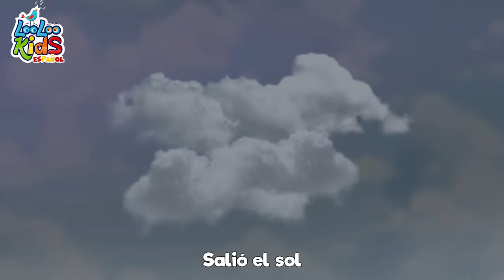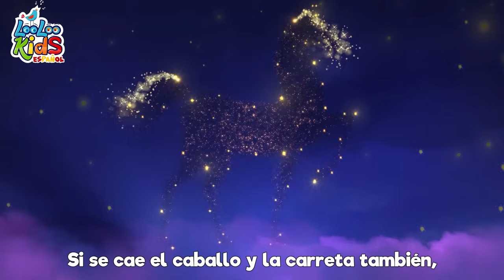🎊La Bamba - Canciones Infantiles para niños - LooLoo Kids - Baile para ninos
🎶 ¡Sumérgete en el ritmo de "La Bamba" y déjate llevar por la alegría contagiosa de esta canción popular! 💃

Canta y baila al compás de esta pegajosa melodía que te hará mover los pies y sonreír sin parar. "La Bamba" es una invitación a disfrutar de la música y el baile, ¡y esta animada animación infantil lo hace aún más emocionante!

Acompaña a tus hijos en esta aventura musical mientras exploran el ritmo y la diversión de "La Bamba". ¡Verás cómo se divierten y se sorprenden con esta cautivadora canción que siempre trae sonrisas!

00:04 - La Bamba
01:59 - Me gustan las montanas
03:50 - Dos pajaritos
05:39 - Un patito muy feliz
07:53 - Lluvia, lluvia
10:08 - Cinco patitos
11:59 - Zorro me has robado el ganso
13:26 - Canasta, canastita
15:04 - Zigaloo Dance
17:24 - Chu Chu Ua Cancion
20:52 - Enrolla la bobina
22:40 - Jack y Jill
25:10 - Tin Tilin Tilin
26:41 - A Ram Sam Sam
29:19 - Incy Wincy arana
30:55 - El oso fue a la montana
33:30 - Alfabeto a, b, c
35:19 - Mary Mary empecinada
36:53 - Mami se va al mercado
38:51 - Humpty Dumpty
40:36 - Row, Row, Row Your Boat
42:32 - Yankee Doodle
44:17 - Ovejita negra
45:24 - Duerme, pequeno
47:47 - Ganso Ganso
49:23 - Pin-Pon

Para bailar la bamba LETRAS

Para bailar la bamba se necesita una poca de gracia
Una poca de gracia pa' mi pa' ti y arriba y arriba
Ah y arriba y arriba por ti seré, por ti seré, por ti seré

Una poca de gracia pa' mi pa' ti ah y arriba y arriba

Bamba bamba
Tus hijos se reirán sorprendidos cuando vean esta animación infantil y escuchen la divertida canción de guardería.